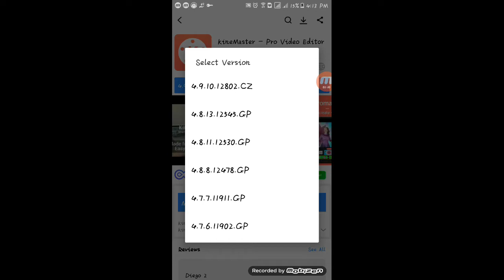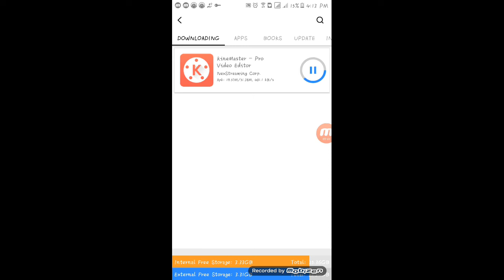How to remove WATERMARK (Easiest Way)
Hello mga kafriendster!..
Gusto ko po sanang e share sa inyo kung paano po alisin ang watermark...
Para po sa mga nagpaplano na magvlog
makakatulong po ito sa inyo.

Paano nga ba alisin ang watermark sa ating video?..
ito po ay kadalasang tanong sa akin.
kaya ito na po ang kasagutan ko.

Sana po ay magustuhan nyo ang video na ito.

Maraming Salamat!...